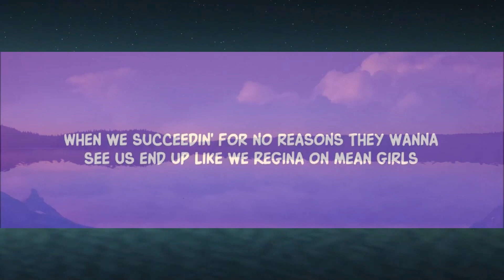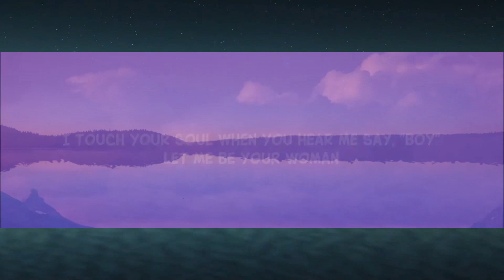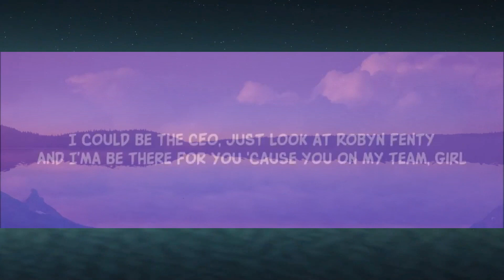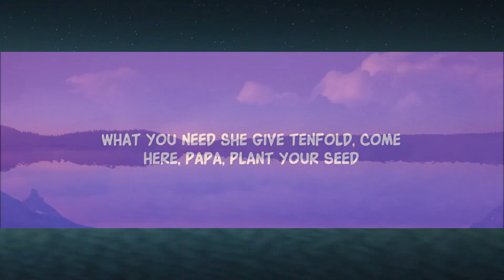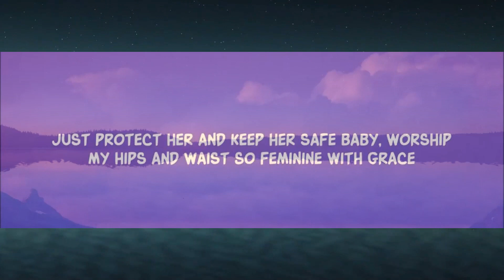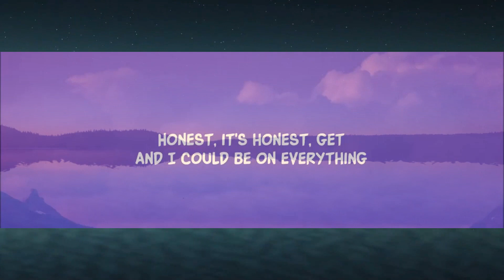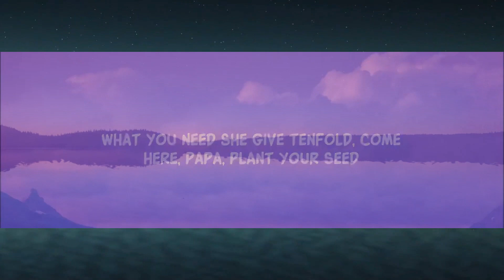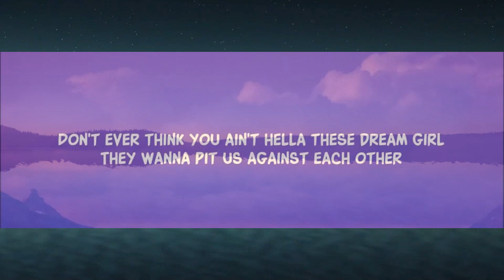Doja Cat - Woman (Slowed Lyrics) |15min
Doja Cat  Woman Slowed Lyrics

Song Lyrics:

Hey, woman
Hey, woman

(Woman)
(Hey, woman)
(Hey, woman)

Lyric video for Woman by Doja Cat on DanMusic